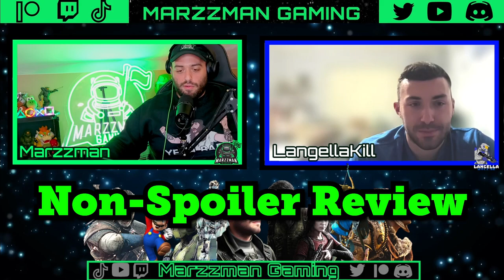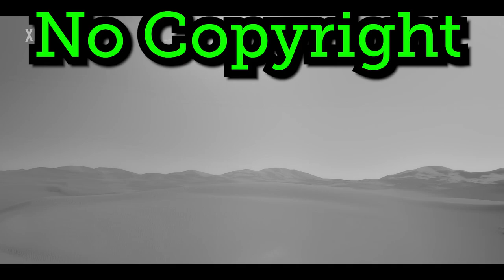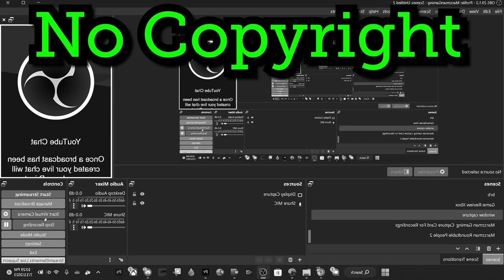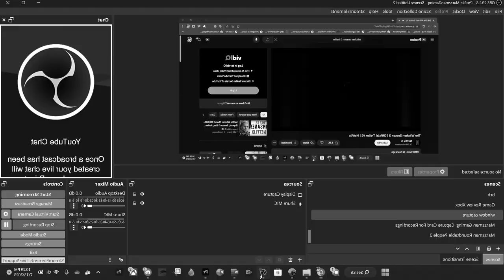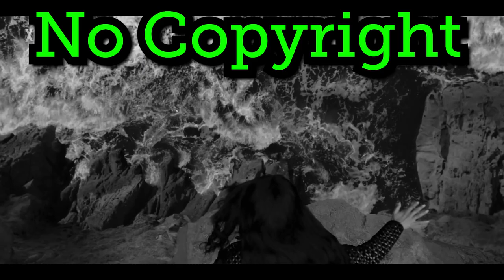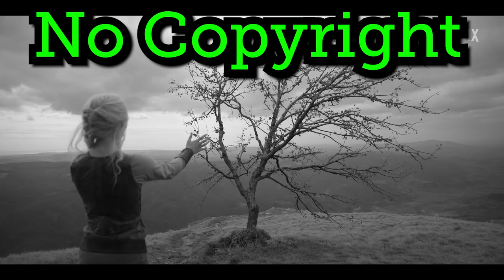Is The Witcher Season 3 Part 1 a FLOP? Honest Review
In this video, we're going to review The Witcher Season 3 Part 1. Both fans and critics seem to have mixed opinions on the season so far, but will the plot hold up and is this season a flop?

If you're a fan of The Witcher, then you'll want to watch this video to see if the Season 3 plot holds up. If you're not familiar with the Witcher series, then this video is a great way to start. This is a gamer's perspective of those that have NOT read the books!

Chapters:
Intro- 0:00
Non-Spoiler Review- 0:48
Spoiler Discussion- 10:43